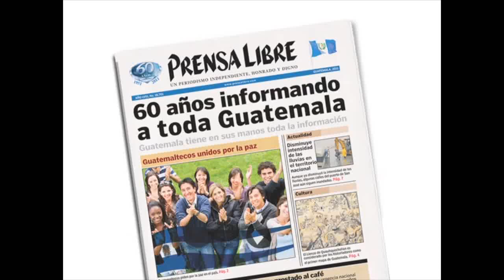Imágenes del concierto de Gaby Moreno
Imágenes del concierto de Gaby Moreno en el auditórium Juan Bautista Gutiérrez, con motivo de la inauguración del Festival Bravissimo 2012. La cantautora interpretó temas como Little Sorrow, Song of you y Fuiste tu de Ricardo Arjona. (Video: Prensa Libre.com)